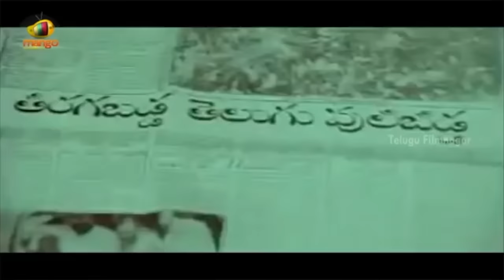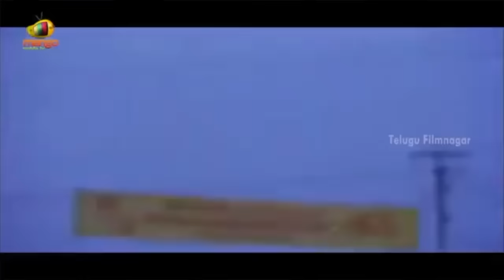RGV POWERFUL Song on Sr NTR | Jai NTR Full Song | Lakshmi's NTR | Ram Gopal Varma | Telugu FilmNagar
RGV POWERFUL Song / Jai NTR Full Song on Sr NTR on Telugu FilmNagar. NTR Biopic / Lakshmi's NTR is directed by RGV / Ram Gopal Varma. Music by Kalyani Malik.

This song was released long ago during the announcement of Lakshmi's NTR by RGV.